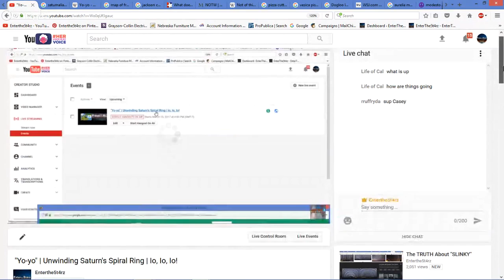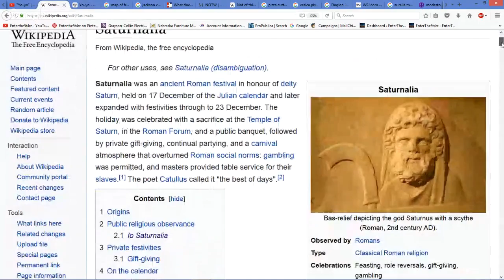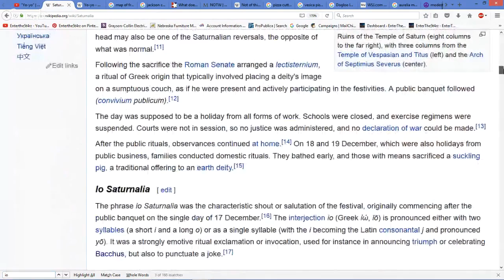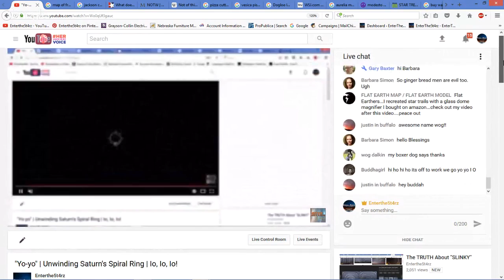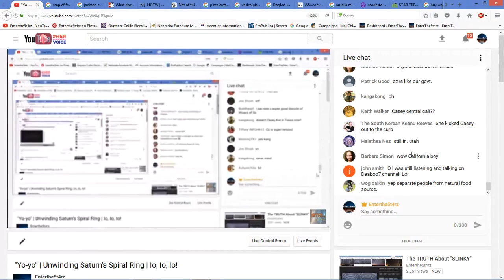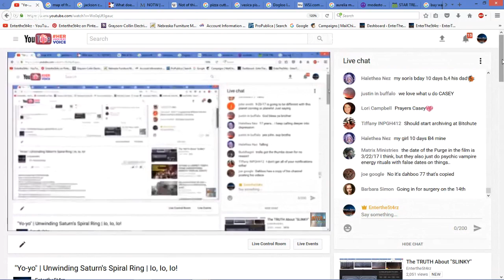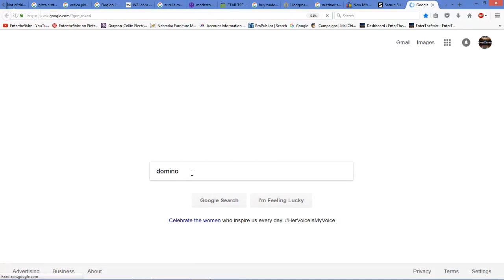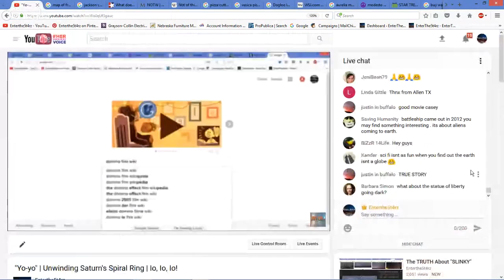"The Yo-yo TOY" | Unwinding Saturn's Spiral Ring | Yo Saturnalia | LIVE